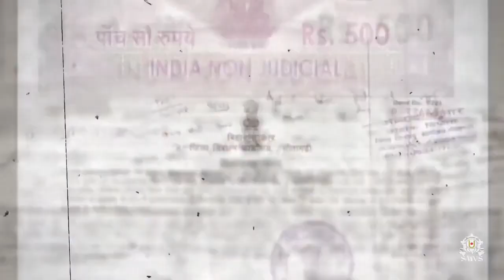😲 જાણીને ચોંકી જશો ! આ હરિભક્તએ કેટલા કરોડની જમીન દાનમાં આપી દીધી | SMVS Live | SMVS Katha